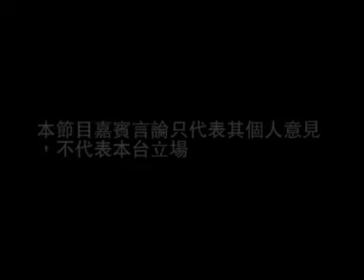長毛向左望第五集2：長毛反駁華叔對五區總辭缺乏經費與候選人的質疑